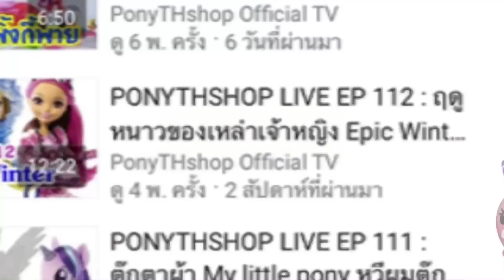สอนทำบลายธ์หลับตา Sleep eyes blythe ง่ายๆ | บลายธ์ฮาร์ลี่ย์ ควินน์ นอนไม่หลับ ทำยังไงดี ?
ฮาร์ลี่ย์ชอบป่วนน ฮ่าๆๆๆ